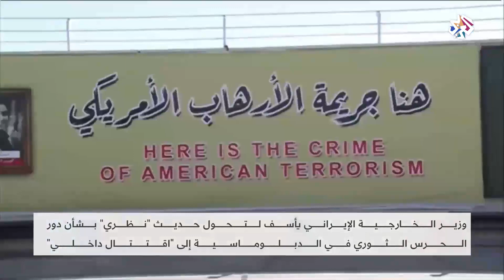تسريبات جواد ظريف .. قراءة في الخلفيات والتداعيات المحتملة │ للخبر بقية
قراءة في تطورات قضية التسجيل الصوتي المسرّب لوزير الخارجية الإيراني محمد جواد ظريف، والتي انتقد فيها تدخل الحرس الثوري وقائده السابق قاسم سليماني، وتحليل للتداعيات المحتملة للتسريبات وتأثيراتها داخليا وخارجيا، في ظل تواصل المفاوضات بخصوص الملف النووي.

▼ تابع التلفزيون العربي على مواقع التواصل الاجتماعي
فيسبوك